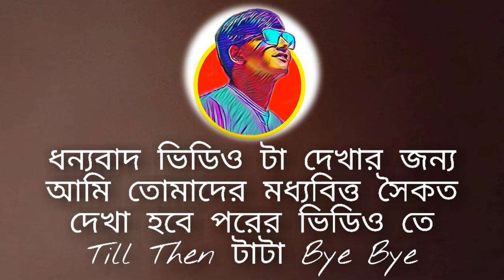Ravindra Bhavan E Shooting | Dasumati Hall | Rajpur